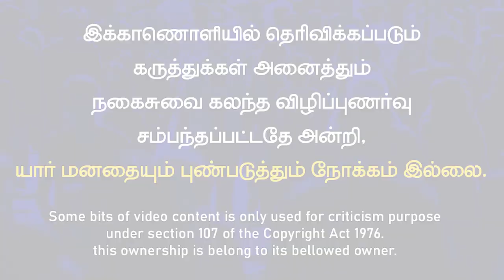நீட் காமெடிகள்- வான்டடாக சிக்கிய Fayas Funny troll